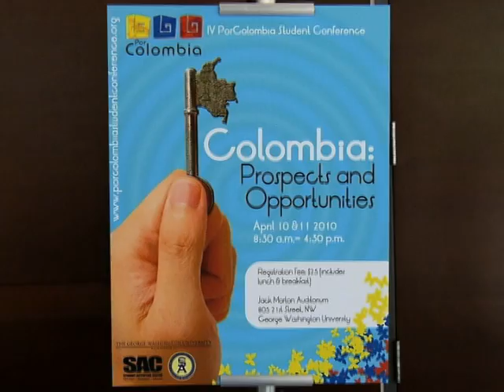Foro anual Por Colombia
On April 10 George Washington University hosted the fourth annual Por Colombia conference, featuring academics, students, and experts discussing Colombia's upcoming elections and future prospects. COA Vice President Eric Farnsworth spoke on Colombia's strengthening democratic institutions and maturing political system. Watch a Canal RCN video report of the event.